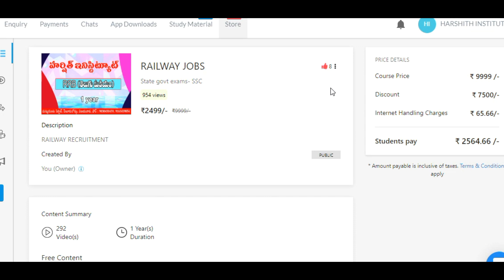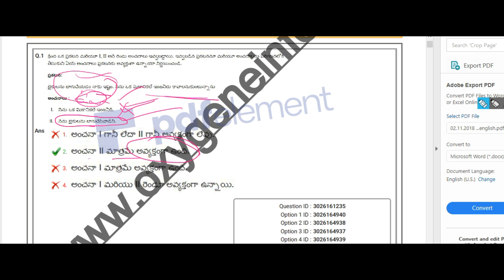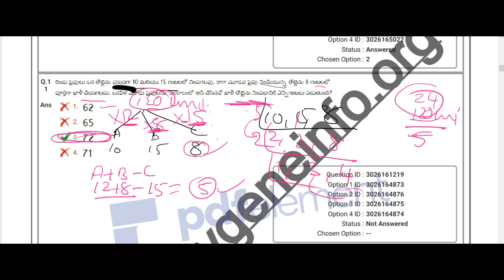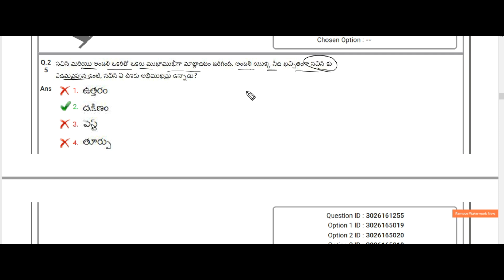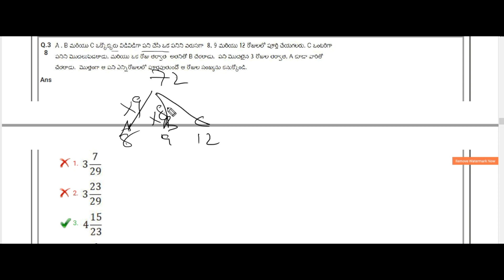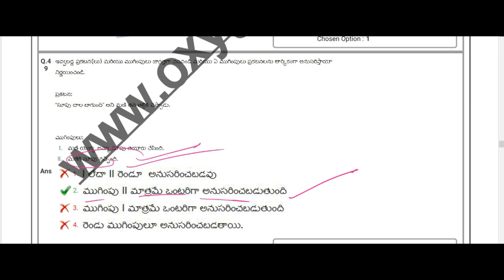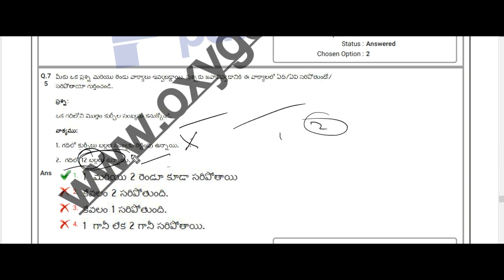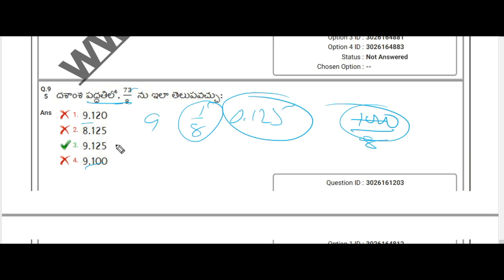RAILWAY GROUP D PREVIOUS QUESTION PAPER IN TELUGU WITH ANSWERS || గ్రూప్ -డి ప్రీవియస్ పేపర్ 2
Rrb je
Rrb ntpc
Rrb exams
mental ability
• alp
• ssc
• arithemetic videos
• reasoning videos
• maths shortucuts
• ibps
• Tspsc rrb
• rrb ntpc